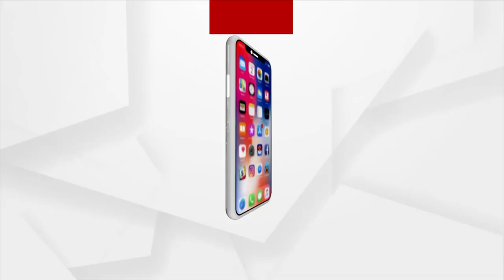Khandagiri Rangamancha | ଡିମା ଡିମା ଡିମା ଡୁଡୁଲୁ ଡୁମା....ନାହିଁ ଫୁଲଷ୍ଟପ ନାହିଁ ମୋ କମା...